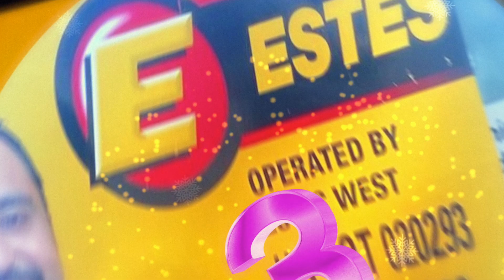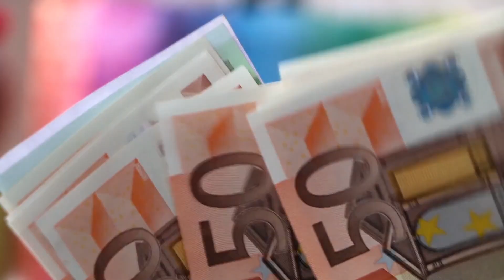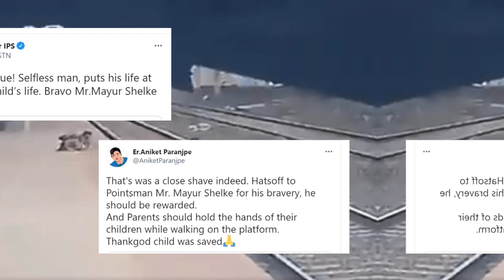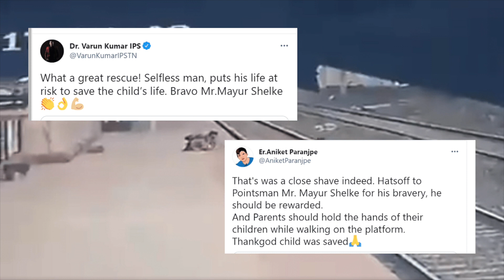Top 3 POSITIVE NEWS Stories, APRIL 2021 (Part 2) | Good News Stories | Positive Vibes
Top 3 Positive News Stories, April 2021 (Part 2) are news stories that give us hope and create positive vibes. They are good news and positive news that we all long for as we are constantly fed with negative news, be it on news channels or social media.

The second half of April had 3 major positives; a hero trucker, Efrain Zepeda, ignores own safety to save utility worker stuck in a bucket with fire blazing below, France proposes handsome financial incentives for trading old cars for electric bikes and Indian rail worker, Mayur Shelke,  who saved child from a train now donates half his reward money to boy’s family.